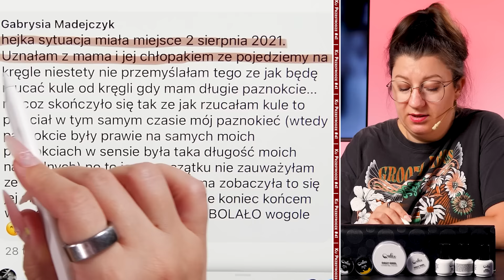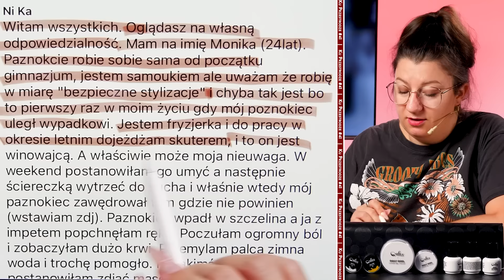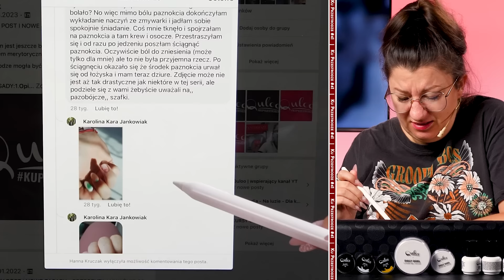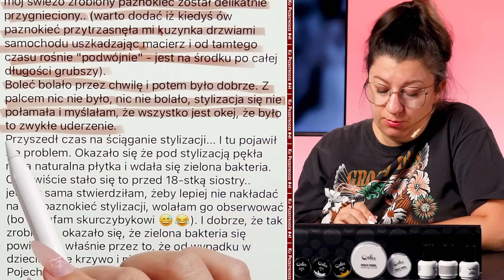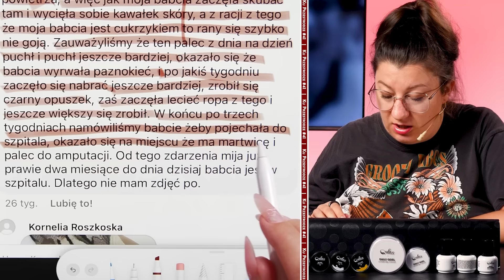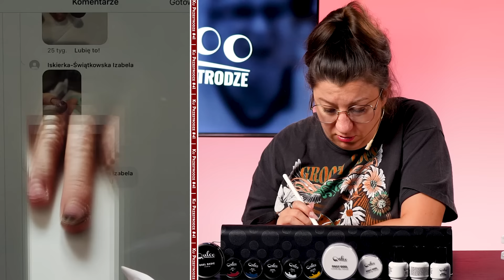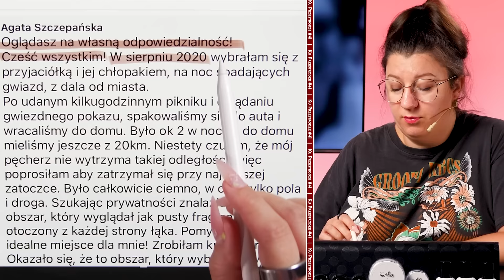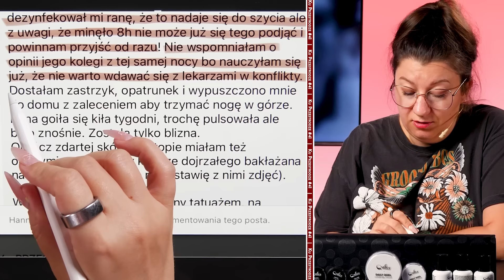Niby KU PRZESTRODZE, a jednak EDYTA śmieje się do ŁEZ!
Witam Was serdecznie w kolejnym odcinku "Ku przestrodze" – "MOJEJ ULUBIONEJ SERII" 💅✨, w której razem przyglądamy się historiom i doświadczeniom widzów, mającym na celu przestrzec Was przed różnymi zagrożeniami związanymi z paznokciami. Dziś czeka na Was zestaw fascynujących historii, które pokazują, jak niebezpieczne sytuacje czyhają na nas. Przygotujcie się na porcję ciekawych i pouczających opowieści! 🎬💖

[KUP] #41
HIT dla osób chcących skutecznie się rozwijać w stylizacji paznokci
Wejdź już dziś na - poznaj szczegóły i wybierz najlepszy wariant dla siebie!

✅ PDF - Po czym poznać, że paznokieć jest prawidłowo wypiłowany?

✅ PDF - Mapa Grubości Paznokcia - czyli ile powinien mieć grubości zbudowany i wypiłowany paznokieć

A jeśli jesteś ciekawa jak powstaje kanał Quloo od “podszewki” to koniecznie sprawdź kurs online DOCHODOWY KANAŁ NA YOUTUBIE na

Niespodzianka do widzów kanału Quloo

Rabat -30% na zakupy na z kodem QULOO30 - wejdź, wybierz e-book dla siebie i dołącz do grona osób, które chcą od życia więcej i poszerzają swoje horyzonty!

🎥 Chcesz...